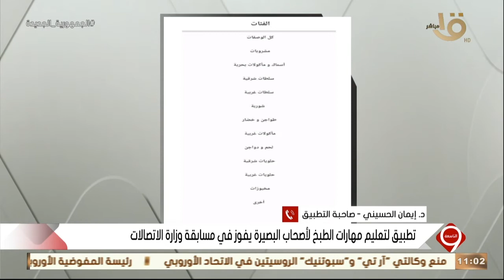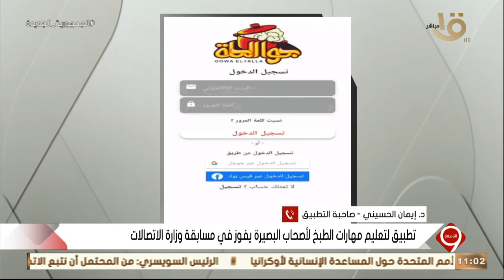التاسعة| د. إيمان الحسيني صاحبة تطبيق "جوا الحلة" لتعليم مهارات الطبخ لأصحاب البصيرة.. توضح التفاصيل